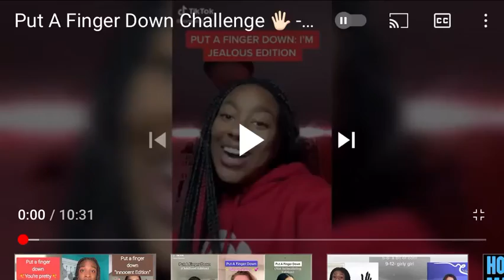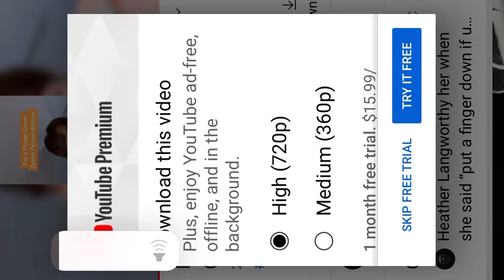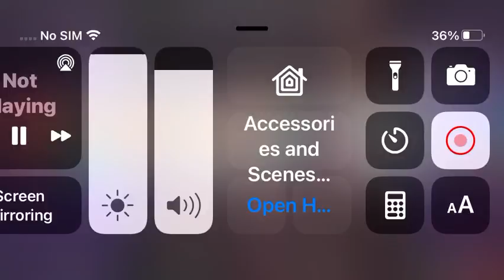Put a finger down